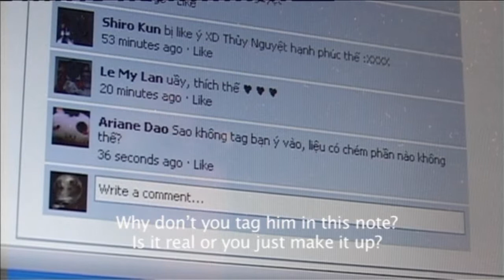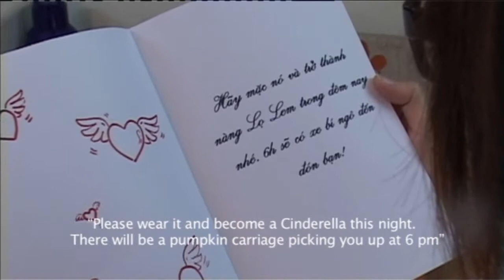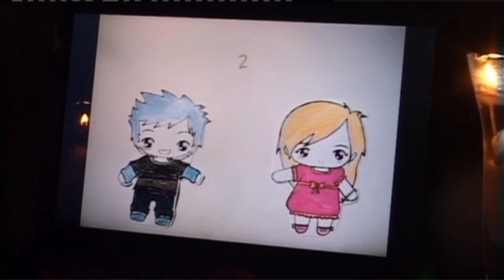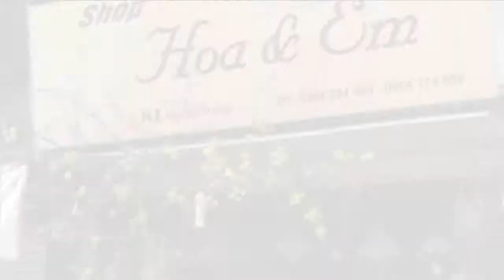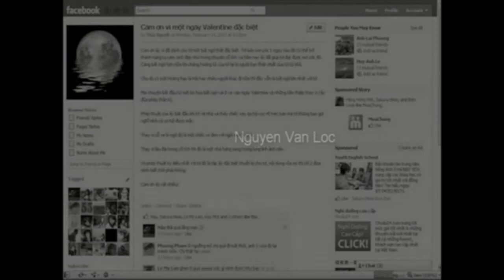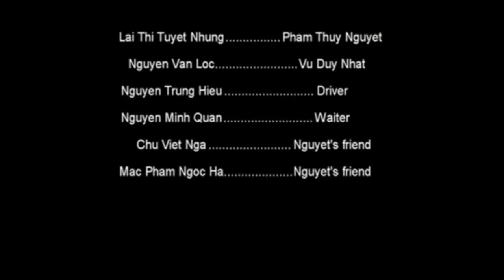Reflection of the moon - FIS HANU - ThuyNguyet ĐH Hà Nội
Faculty of International Studies
FIS - HANU
ĐH Hà Nội - HANOI UNIVERSITY